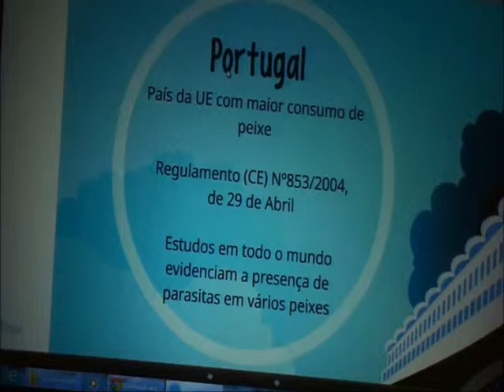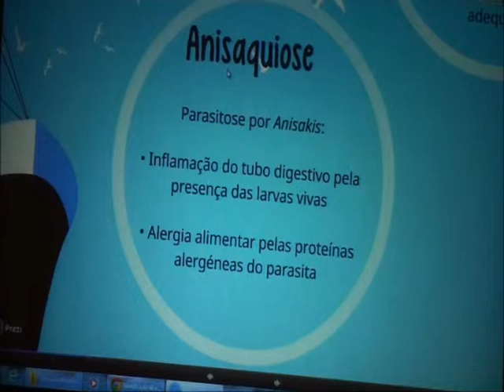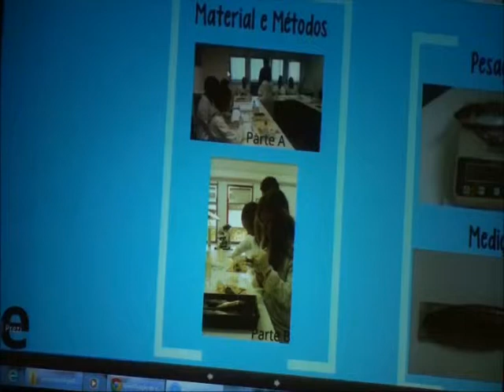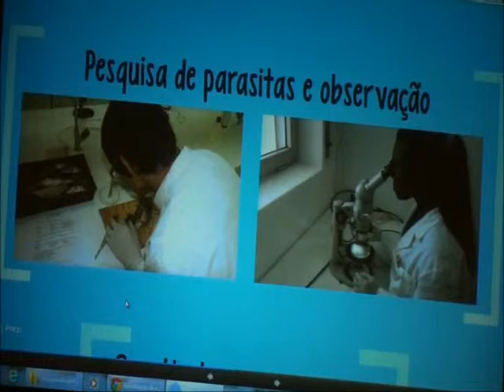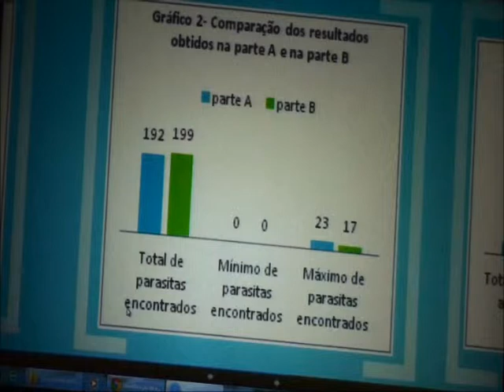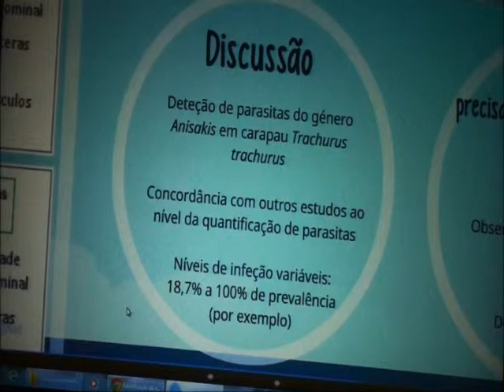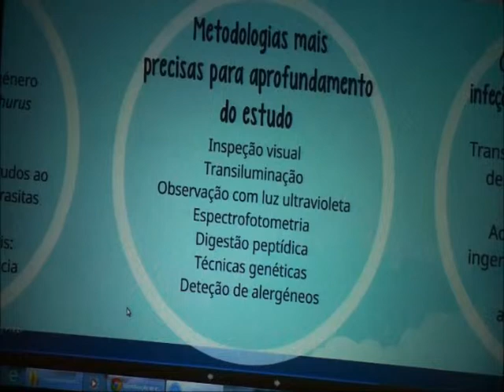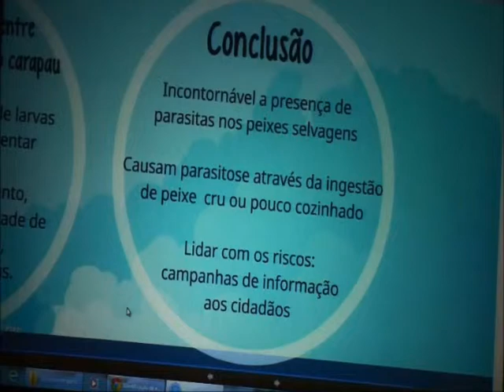"Pesquisa de parasitas Anisakis em carapaus: importância para a saúde" - ES da Baixa da Banheira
"Pesquisa de parasitas Anisakis em carapaus (Trachurus trachurus): importância para a saúde" - Apresentação da Escola Secundária da Baixa da Banheira no I Congresso Nacional "A Ponte Entre a Escola e a Ciência Azul"